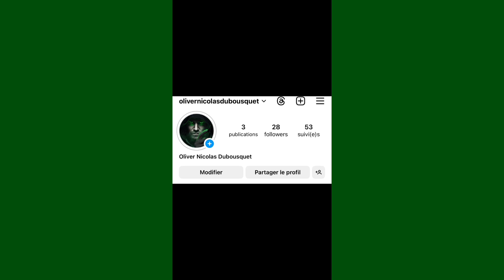olivernicolasdubousquet mes abonnés ￼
Salut ici c’est Nicolas Dubousquet nouvelle vidéo concernant mon nouveau compte Instagram, parce que ça ne sert plus à rien de dire compte secondaire, vu que je le récupérerai jamais mais c’est pas grave je me donne plein de courage. C’est bien pour ça que j’ai publie assez souvent sur ma chaîne.